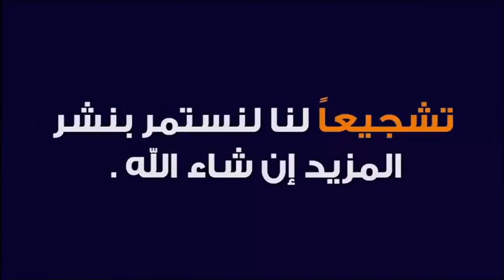نعمة الزوجة التي تكون مع زوجها وقت الضيق 🕌 الدكتور طيب كريبان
جديد 2021 : نعمة الزوجة التي تكون مع زوجها وقت الضيق 🕌 الدكتور طيب كريبان
 ▬▬▬▬▬▬ஜ۩☺۩ஜ▬▬▬▬▬
 ▬▬▬▬▬▬ஜ۩☺۩ஜ▬▬▬▬▬
⛔ أحبابي الكرام ، إذا أعجبكم الفيديو رجاءاً لا تنسوا :

 ▬▬▬▬▬▬ஜ۩☺۩ஜ▬▬▬▬▬
مواضيع سابقة

🕌 عَنْ أَبِي هُرَيْرَةَ، عَنِ النَّبِيِّ صَلَّى اللهُ عَلَيْهِ وَسَلَّمَ قَالَ:
 ▬▬▬▬▬▬ஜ۩☺۩ஜ▬▬▬▬▬
⚠️ توضيح مهم ❗

 ▬▬▬▬▬▬ஜ۩☺۩ஜ▬▬▬▬▬
# هاشتاغ الموضوع #